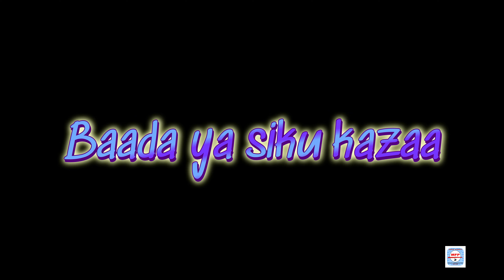A 5th Birth-Day Party 4K _ (Mtajiri - Director)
Mtajiri-Director